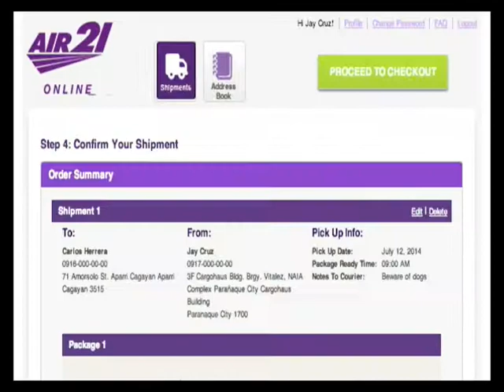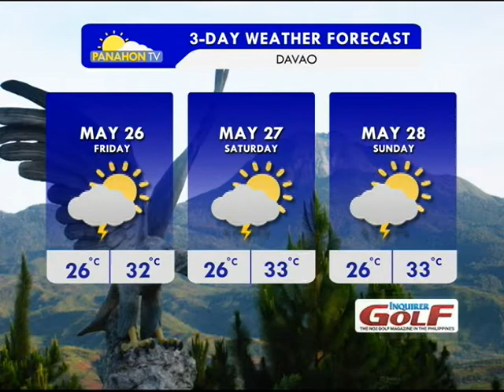Panahon TV | May 25, 2017 | 9:00PM